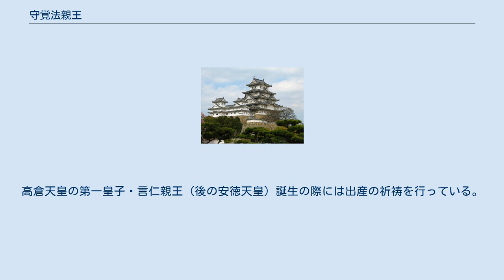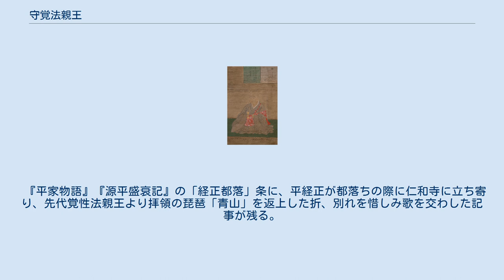守覚法親王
守覚法親王（しゅかくほっしんのう、久安6年3月4日（1150年4月3日） - 建仁2年8月26日（1202年9月13日））は、平安時代後期から鎌倉時代初期にかけての皇族・僧。
父は後白河天皇。
母は藤原季成の娘・成子。
真言宗仁和寺第6世門跡。
 永暦元年（1160年）、覚性入道親王に師事して出家、仁安3年（1168年）には伝法灌頂を受けている。
翌嘉応元年（1169年）、覚性入道親王が没した跡を継いで仁和寺御室（門跡）に就任した。
高倉天皇の第一皇子・言仁親王（後の安徳天皇）誕生の際には出産の祈祷を行っている。
小野流・広沢流両流の法を受けた。
建仁2年（1202年）、仁和寺喜多院で死去。
 和歌に優れ、家集『守覚法親王集』『北院御室御集』がある。
また、仏教関係の著書には『野目鈔』『左記』『右記』などがある。
『北院御日次記』という日記も記した。
また、平基親の『官職秘抄』は彼のために書かれたと言われている。
 『平家物語』『源平盛衰記』の「経正都落」条に、平経正が都落ちの際に仁和寺に立ち寄り、先代覚性法親王より拝領の琵琶「青山」を返上した折、別れを惜しみ歌を交わした記事が残る。